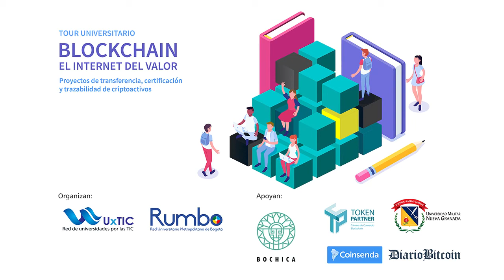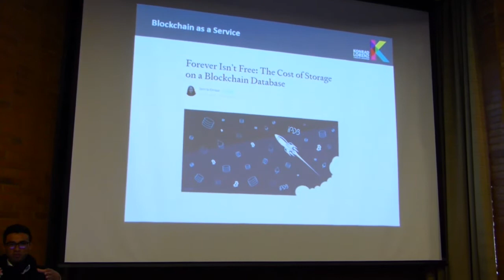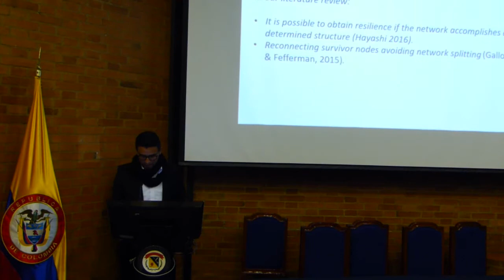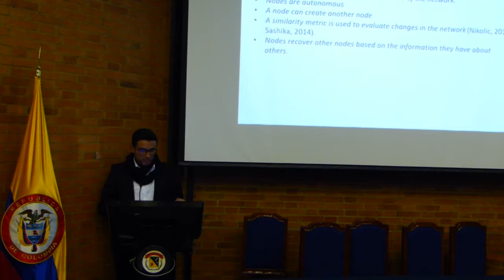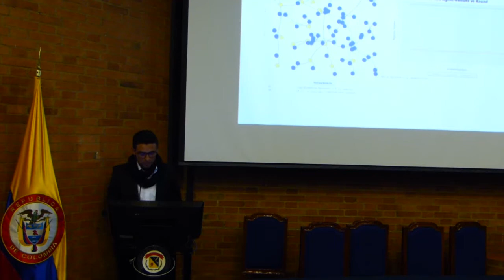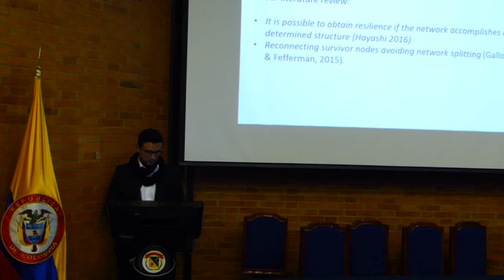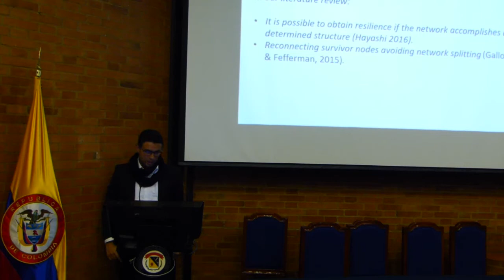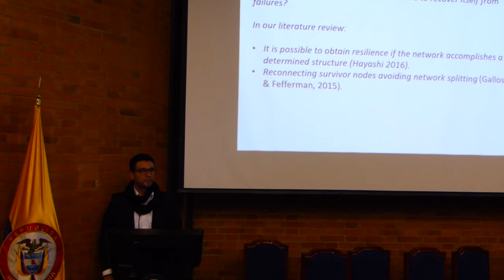Simulación de fallas en redes privadas de blockchain - Tour Blockchain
Simulación de fallas en redes privadas de blockchain. Arles Rodríguez, docente investigador de la Fundación Universitaria Konrad Lorenz. Bogotá, Universidad Militar Nueva Granada, 15/11/2019.